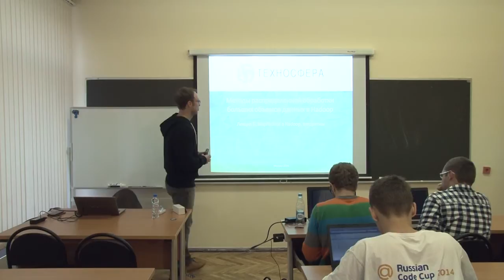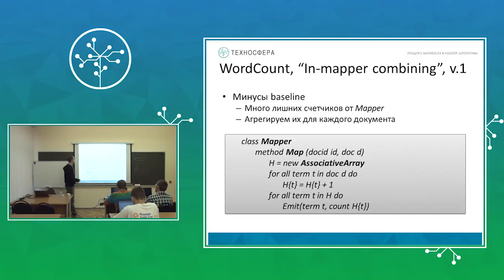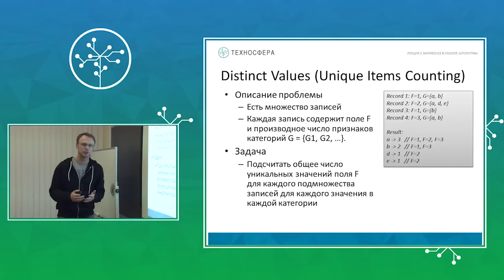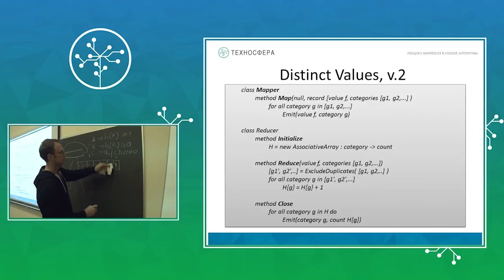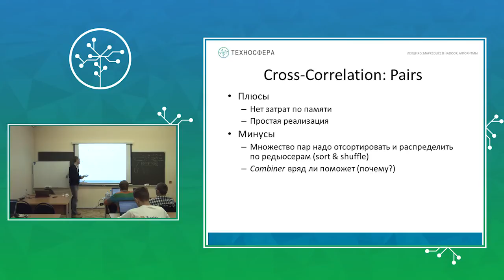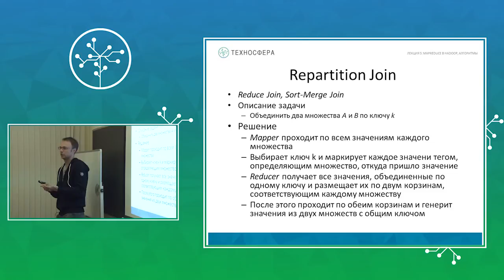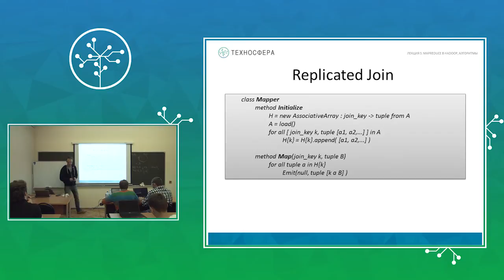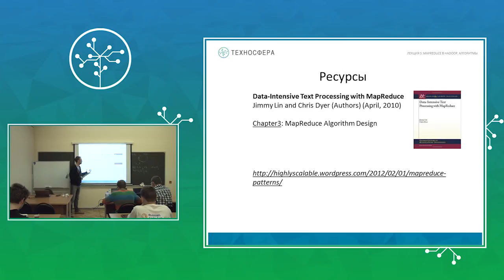Hadoop. MapReduce (алгоритмы)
Курс "Методы распределенной обработки больших объемов данных в Hadoop"
Лекция №5 "MapReduce в Hadoop (алгоритмы)"
Лектор - Алексей Романенко.

WordCount (baseline, In-mapper combining, среднее значение, различающиеся значения). Кросс-корреляция (pairs, stripes). Реляционные паттерны MapReduce (Selection, Projection, Union, Intersection, Difference, Symmetric Difference, GroupBy и Aggregation, Repartition Join, Replicated Join, TF-IDF).

x